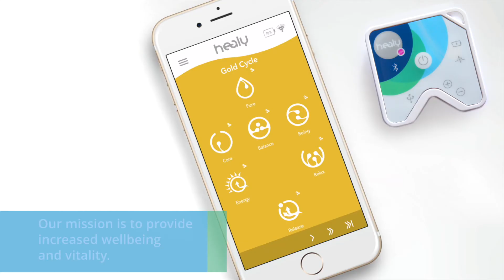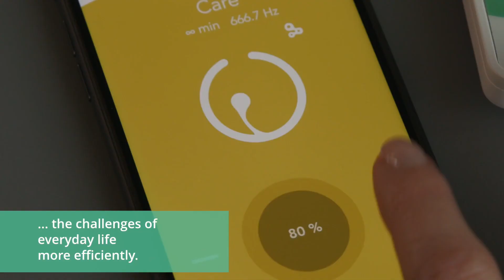06 The Healy Gold Cycle Med US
06 The Healy Gold Cycle Med US